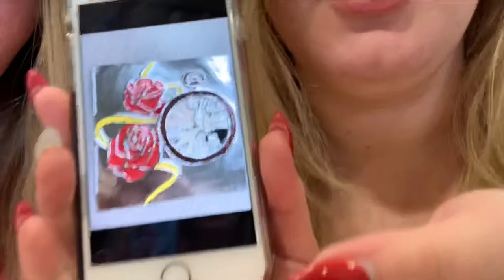Last (full) day of freshman year/ Fav memories:)